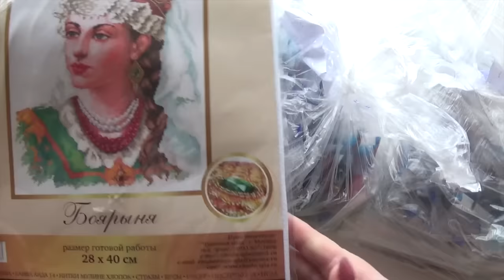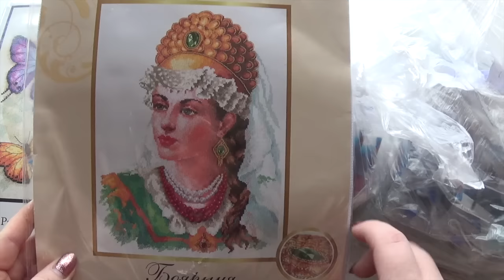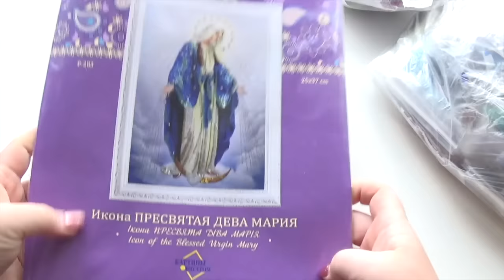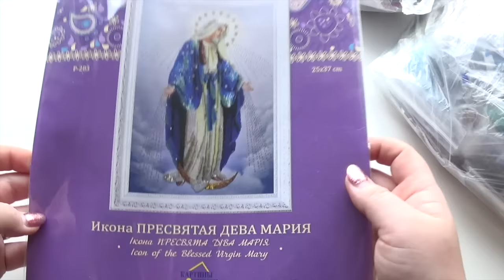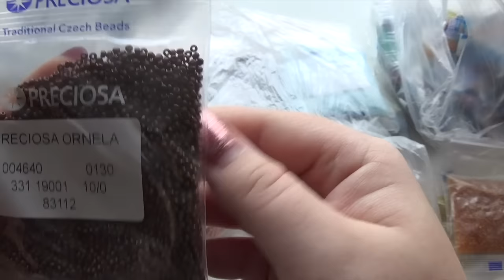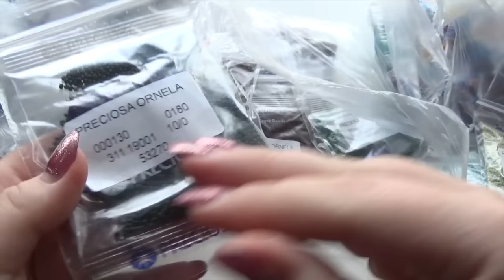99. Покупки декабря не успевшие к НГ!!! Очень много шуршания!